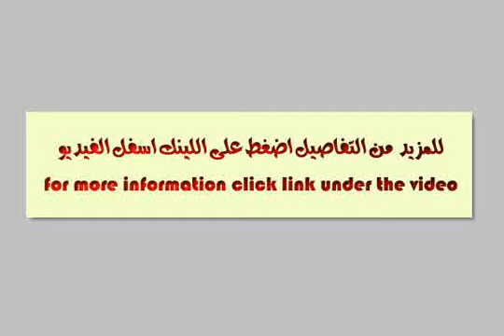Apartment for sale in alexandria - mlseg.com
- 1ش المرسي,من طريق قنال المحمودية,حى الصبحية,قسم محرم بك,الاسكندرية, مصر - Egypt Real Estate |    Alexandria |        Apartment For Sale